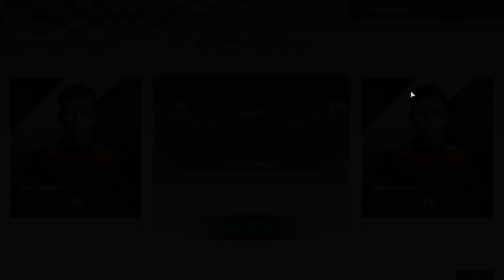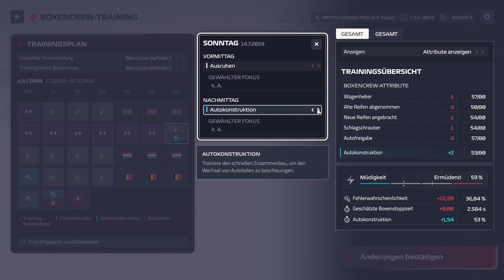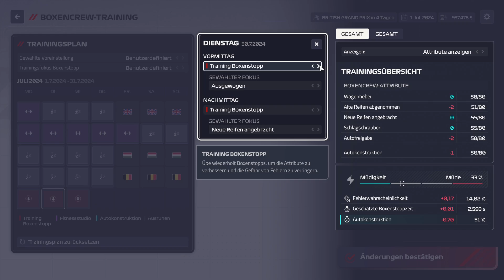Stallregie wird ergriffen! #026 -F1 Manager 24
24 Rennen, sechs F1® Sprint-Events, neue Autos, neue Rennstrecken mit Highlights wie dem Las Vegas Street Circuit,